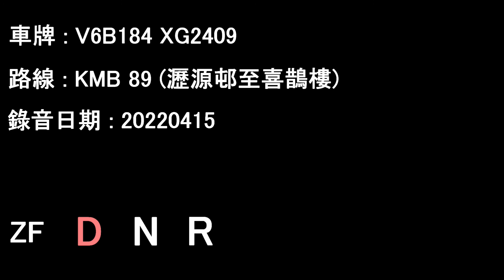[D8K/ZF][Audio] Volvo B8L/KMB V6B164 XG2409@89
V6B164 XG2409 running on KMB service 89.

Date: 15/04/2022

Lek Yuen Estate to Hay Cheuk Lau

Timecodes :
00:00 Lek Yuen Estate - Sun Tin Wai Estate
07:06 Sun Tin Wai Estate - Hay Cheuk Lau

Volvo B8L 12M w/Wright Gemini 3
Operator: Kowloon Motor Bus
Fleet number: V6B164
License plate: XG2409
Engine: Volvo D8K-350
Gearbox: ZF Ecolife 6AP1600BS